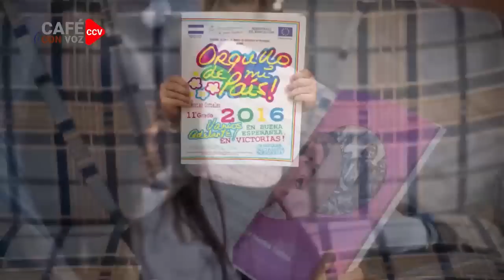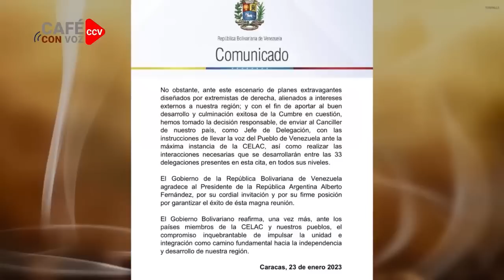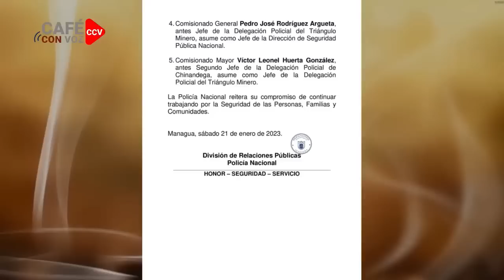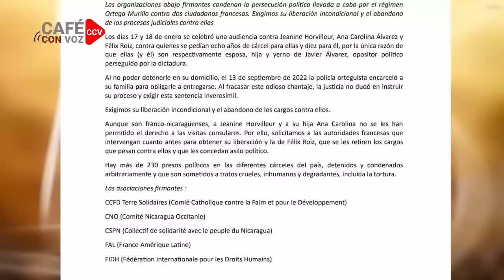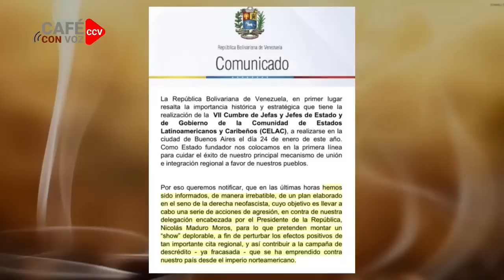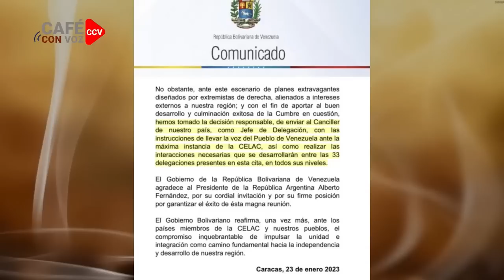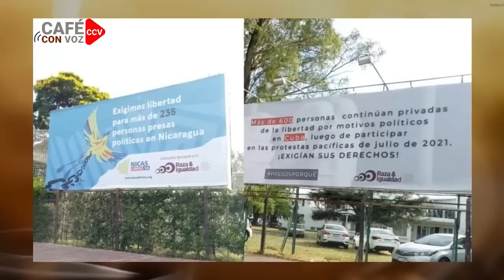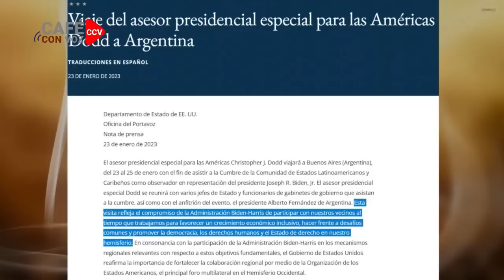CAFE CON VOZ | EN CONTEXTO CON LUIS GALEANO/ 23 DE ENERO 2023